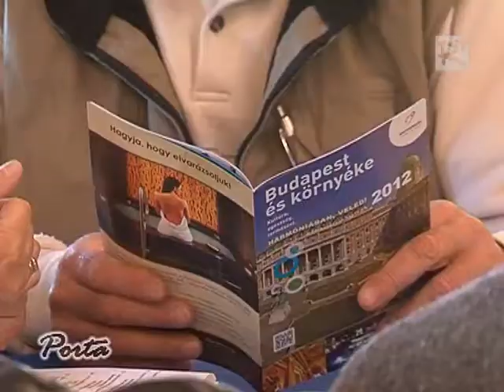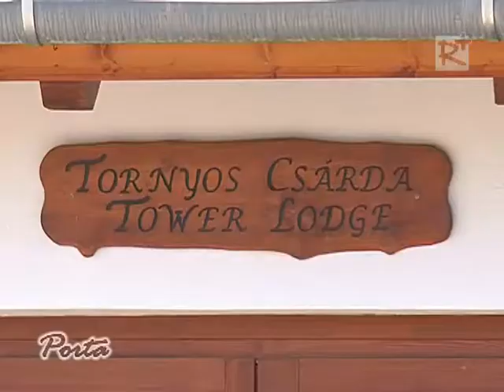GKRTE működéséről és turisztikai lehetőségekről - Perna Pál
Perna Pál a Gödöllő Környéki Regionális Turisztikai Egyesület elnöke beszél a szervezet működéséről és a jövőbeni lehetőségekről.